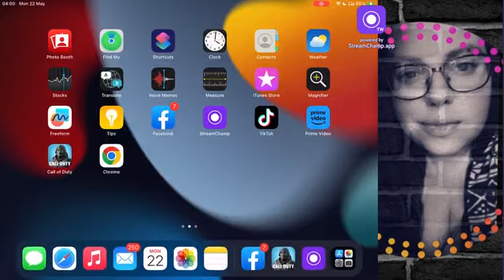“It’s not whether you get knocked down; it’s whether you get up” PositivityOnly🖤 part 34